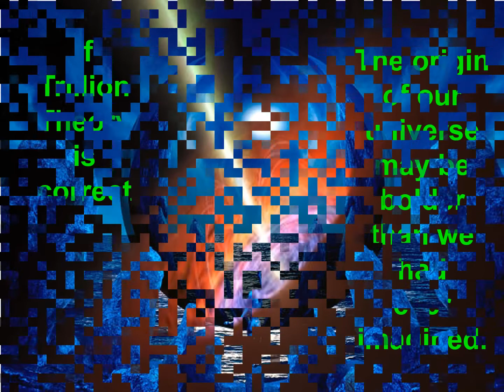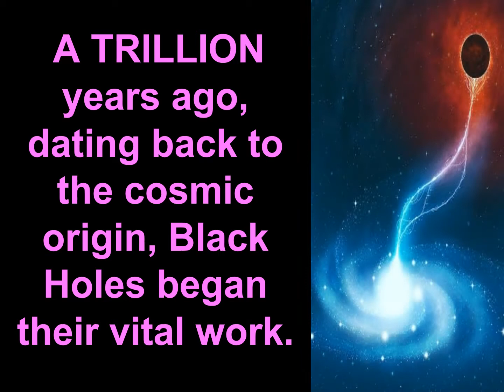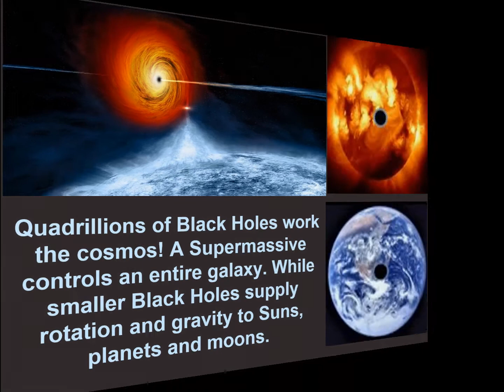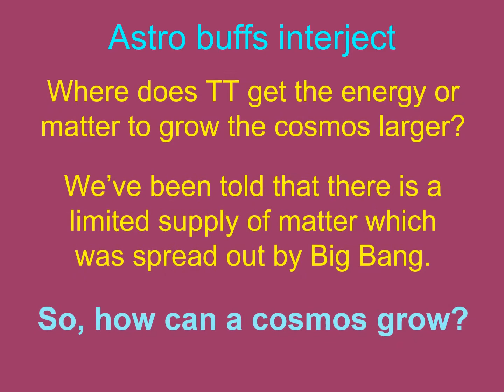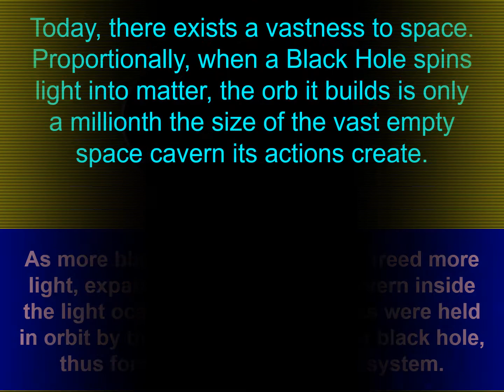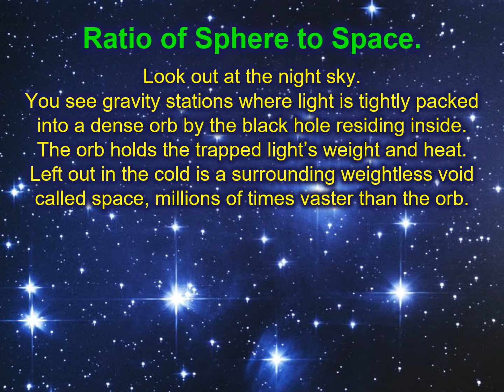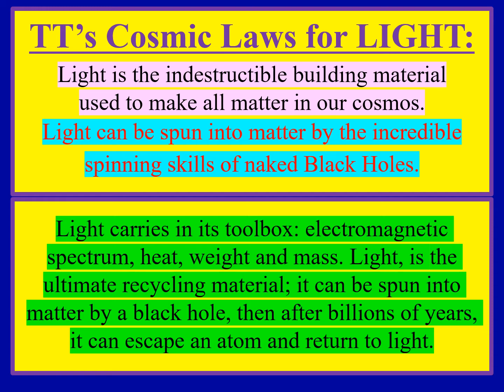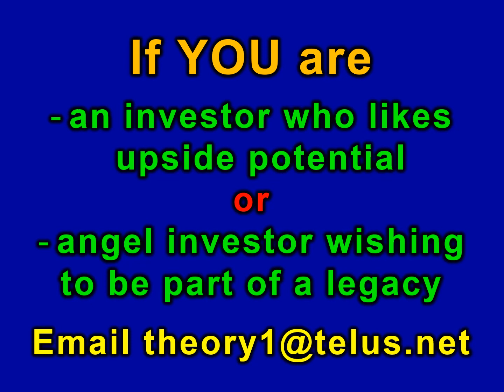Cosmic Story Begins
Cosmic Story Begins at the Origin of the universe. Trillion Theory takes us back a trillion years to the early moments of our universe, to see the first Black Holes eating light to build the first spheres of our cosmos. This is 1 of 20 Biggest Universe Secrets disclosed by new Trillion Theory by Canadian theorist and Trillion Theory founder Ed Luk (Lukowich). This video series is for all people who love astronomy and cosmology and new cosmic possibilities. The mission of Trillion Theory is to drill far deeper than Big Bang theory into the ancient age, origin, and operations of our trillion-year-old cosmos. My Trillion Theory provides a totally new view as to how and why our cosmos was built. Black Holes are instrumental to Trillion Theory, as they are shown to be the builders of the spheres, solar systems, and galaxies of our cosmos.